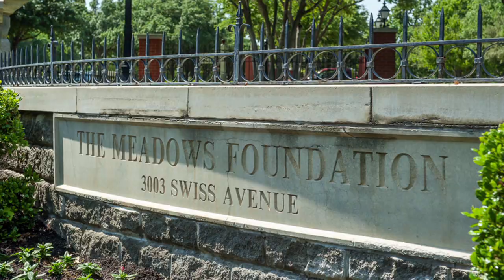Making Life Better for All Texans: History of The Meadows Foundation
When Algur and Virginia Meadows established The Meadows Foundation in 1948, they wanted to create a wellspring of resources to benefit and serve the people of their state of Texas. They left the privilege of giving to future generations of their family, with the mandate to continuously improve the quality of life for Texans.